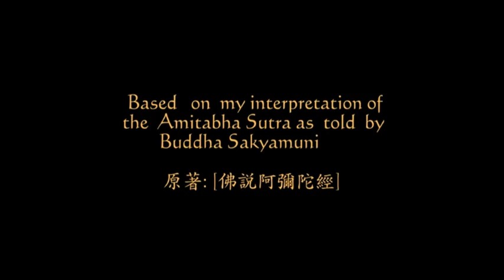西方極樂世界3D 畫面 與佛說阿彌陀經 粵語讀音 mp4 1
西方極樂世界3D 畫面 與佛說阿彌陀經   粵語讀音